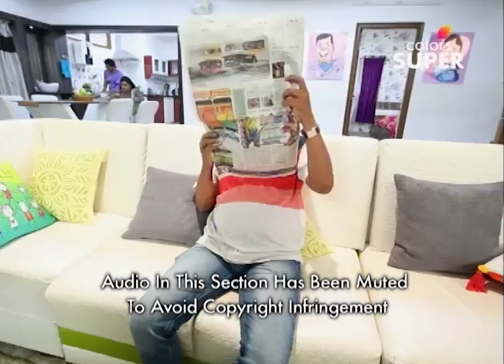Papa Pandu - 5th July 2018 - ಪಾಪ ಪಾಂಡು - Full Episode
Citing lack of privacy in the house, Chaaru expresses her desire to go out and spend some quality time with Punda. Although Punda succeeds in gaining the permission of the family, a major loophole soon emerges to spoil his plan. Will Punda and Chaaru finally get to spend some quality time together?

Kannada TV's most hysterical show, Papa Pandu is back and you are guaranteed unlimited comedy! Pandu, the henpecked husband returns with his wife, son and a new family member, his daughter-in-law. But what happens when he discovers his daughter-in-law's controlling personality, much like his wife? Watch their hilarious banter and nonstop drama on Colors Super!

The accuracy, completeness, currency and/or suitability of the above video description is not endorsed by its licensor or broadcaster or the Channel. They shall not be liable for loss and/or damage arising from the video description.